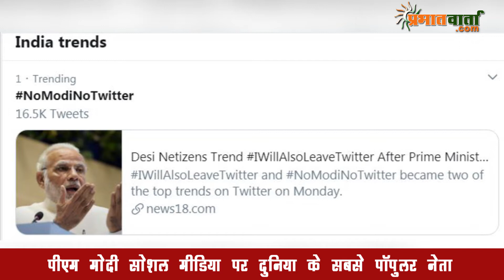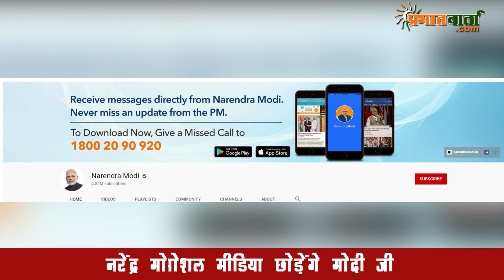तो क्या सोशल मीडिया छोड़ेंगे मोदी जी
प्रधानमंत्री नरेंद्र मोदी सोशल मीडिया प्लेटफॉर्म छोड़ने का विचार कर रहे हैं. सोमवार रात एक चौंकाने वाला ट्वीट किया. उन्होंने लिखा, ‘‘सोच रहा हूं कि इस रविवार फेसबुक, ट्विटर, इंस्टाग्राम और यू-ट्यूब से हट जाऊं. इस बारे में आपको बताऊंगा.